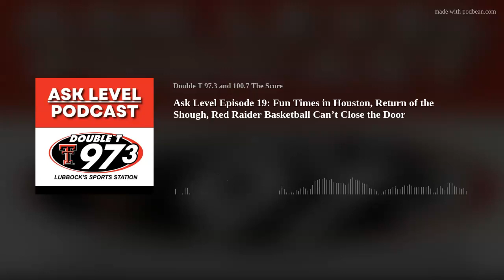Ask Level Episode 19: Fun Times in Houston, Return of the Shough, Red Raider Basketball Can’t Close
Chris Level and Chois Woodman cover a lot of ground talking about the bowl victory over Ole Miss, the loose cannon Lane Kiffin, Tyler Shough's future at Texas Tech or the NFL, Tech basketball letting a win slip away in Ft. Worth, and Level talks about the expected immediate impact of the players for Tech football from the transfer portal.